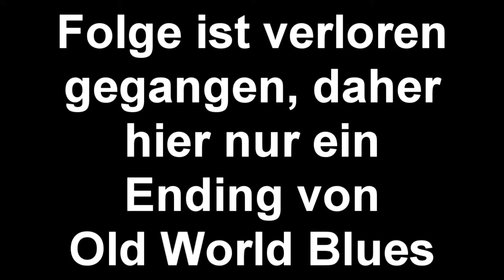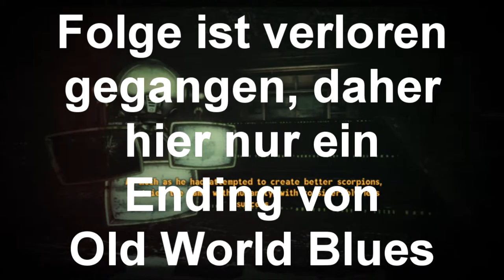FALLOUT NEW VEGAS [2K] #173 - Die letzte Folge Big MT ► Let's Play Fallout New Vegas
● Fallout New Vegas Ultimate Edition #173 : Die letzte Folge Big MT